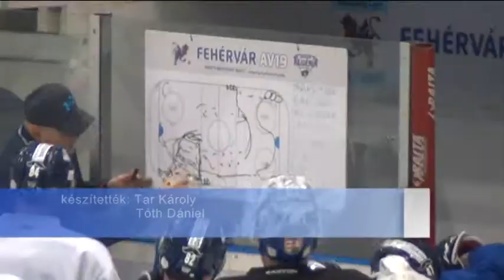Fehérvár AV19: Beauregard is játszik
Új játékossal a fedélzeten folytatja szereplését az EBEL-ben a Fehérvár AV19. Benoit Laporte csapatában bemutatkozhat Thomas Beaurgard, de nem lesz könnyű dolga a Volánnak Dornbirnban és vasárnap Salzburgban.